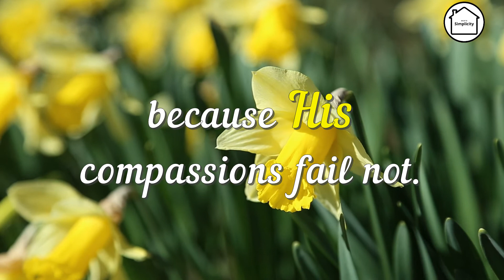Manna for the Soul || Rahmat Tuhan Selalu Baru Tiap Pagi - Ratapan 3:22-23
Rahmat Tuhan Selalu Baru Tiap Pagi

Lamentations 3:22-23 KJV
It is of the Lord's mercies that we are not consumed, because his compassions fail not. They are new every morning: great is thy faithfulness.

Ratapan 3:22-23 TB
Tak berkesudahan kasih setia TUHAN, tak habis-habisnya rahmat-Nya, selalu baru tiap pagi; besar kesetiaan-Mu!